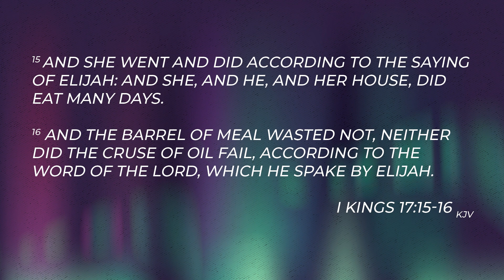Running on Empty | Sunday, May 12, 2024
Bishop Elect Brandon M. Boutin, Sr.

United Fellowship Full Gospel Baptist Church